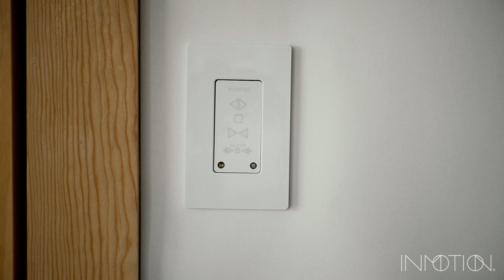New! Sleek INMOTION Wall Switch!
Elegance & Control at your fingertips with the new INMOTION Wall Switch!

Accent your home with the sleek design of our new capacitive wall switch. Illuminate the back light with a wave of your hand and operate your INMOTION door automation system with fingertip control. Imagine how easily the elegant, unobtrusive switch will fit in to your next INMOTION multi-slide door automation project.

The switch is also sold separately, enabling an easy upgrade to existing systems.